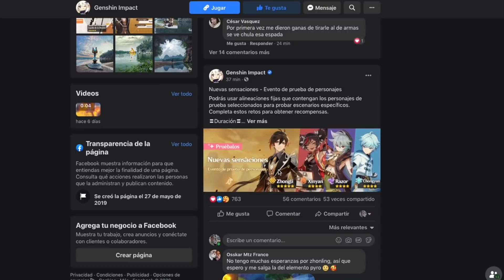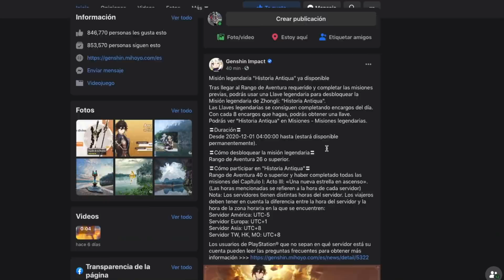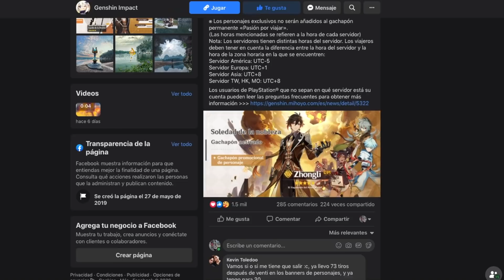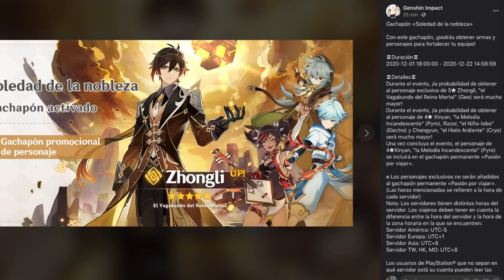Se Viene 🔥🔥Banner de Zhongli🔥🔥 Lo Que Sabemos Genshin Impact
Social
-Discort

Donaciones